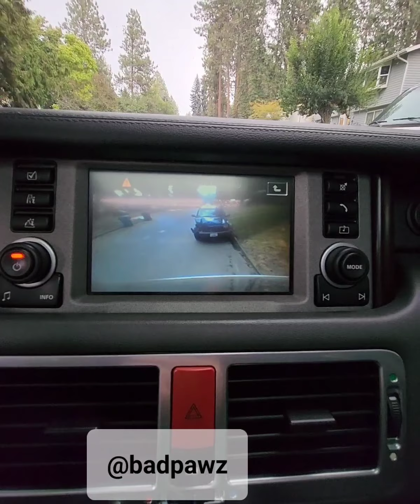Going for a drive in my Range Rover HSE with Red Nike Dunk Low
Going for a drive around my neighborhood in my Range Rover HSE with Red Nike Dunk Low.

I'll be adding new videos more frequently.